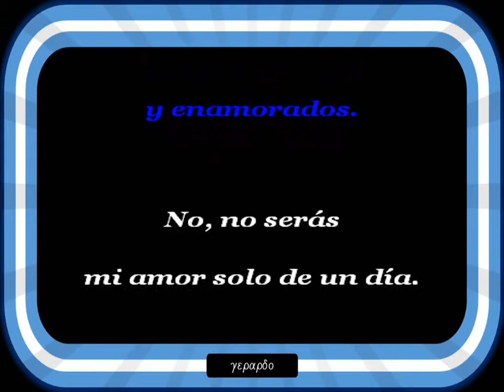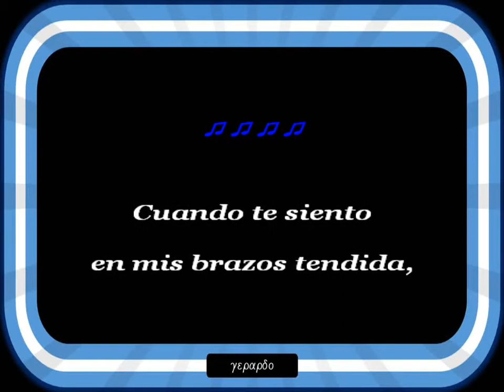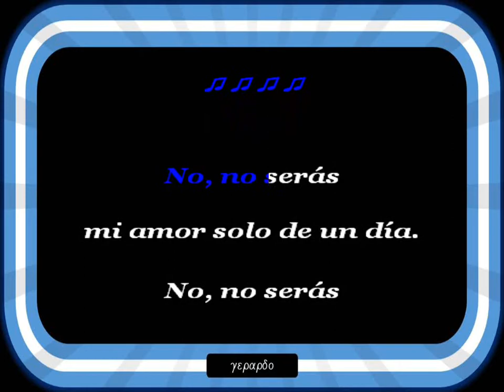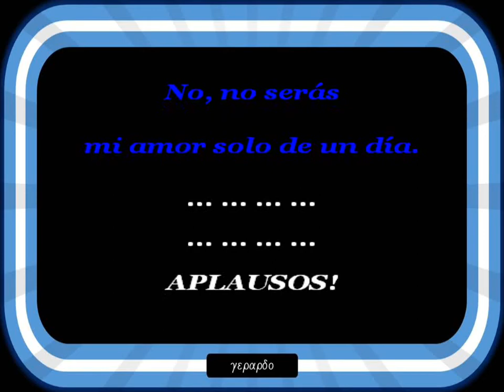Marcelo Dupre - Juntos y enamorados - Letra (lyrics)